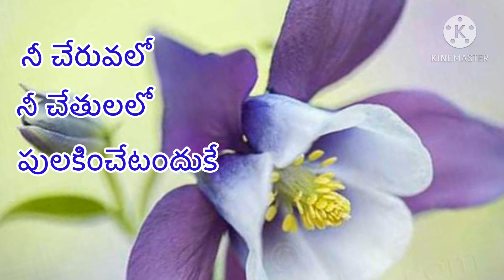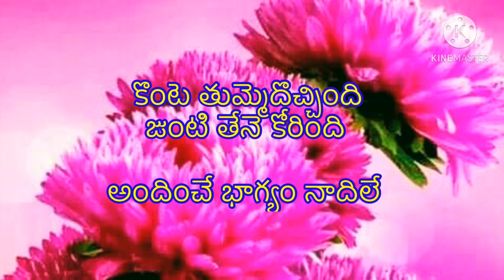ఓ బంగరు రంగుల చిలకా పలకవే song by Sita & Sudarshan